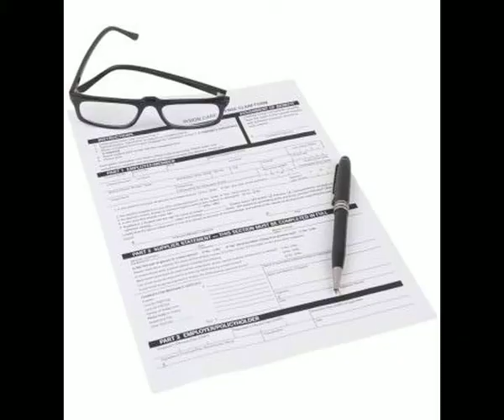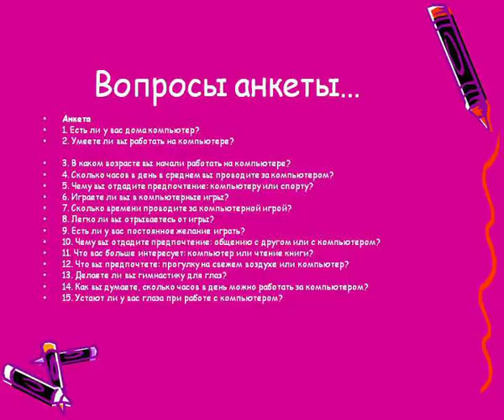Прочерк - А.Новосёлов, авт - А.Мисин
Анкета жизни